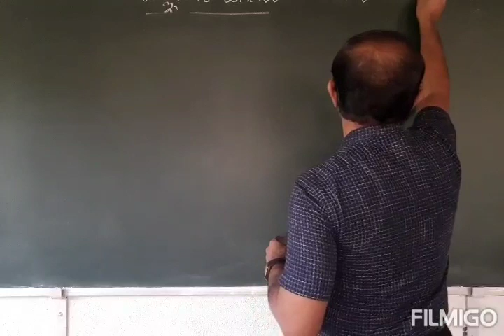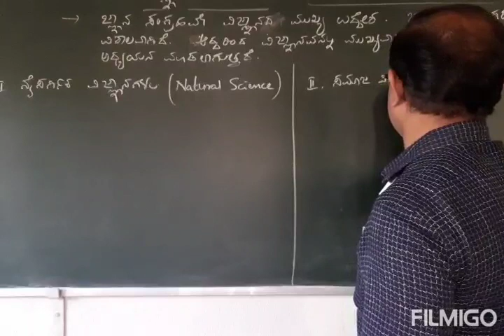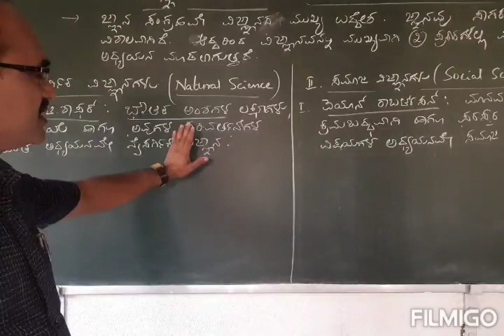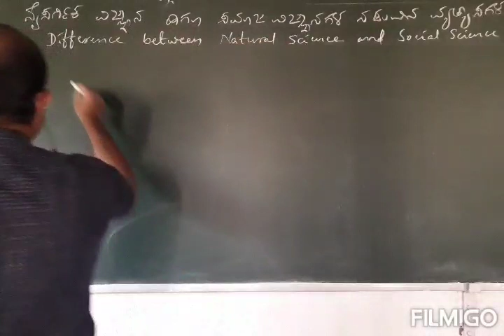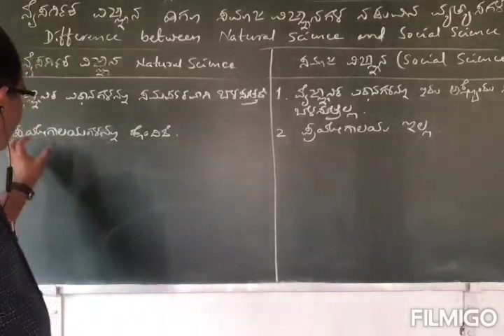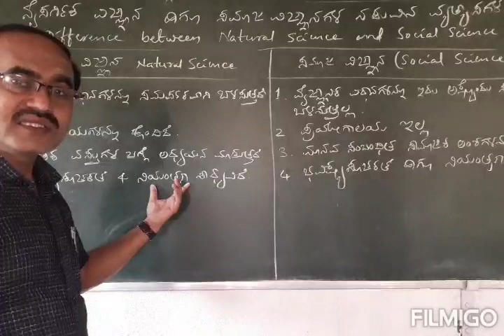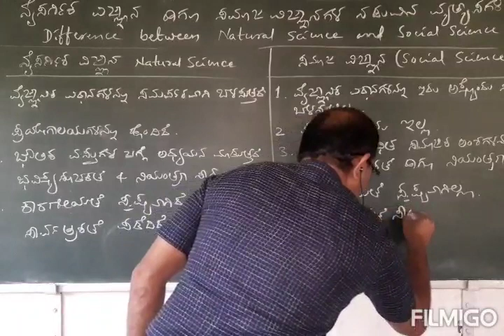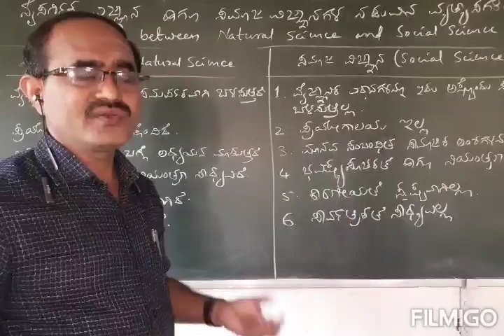PUC-1, CHAPTER-1, CLASS-6, CLASSIFICATION OF SCIENCE ( ವಿಜ್ಞಾನಗಳ ವರ್ಗೀಕರಣ) IN KANNADA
By-  S.N.MUTTAGI, LECTURER, GOVT.P U COLLEGE FOR GIRLS, BAGALKOTE.